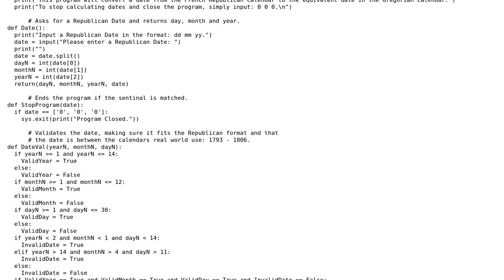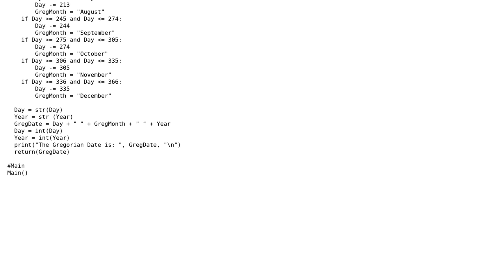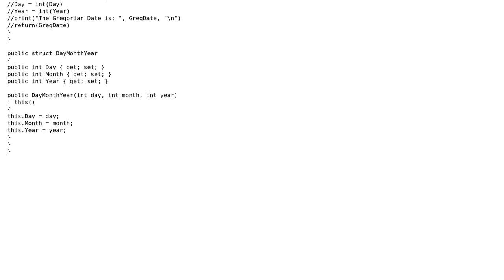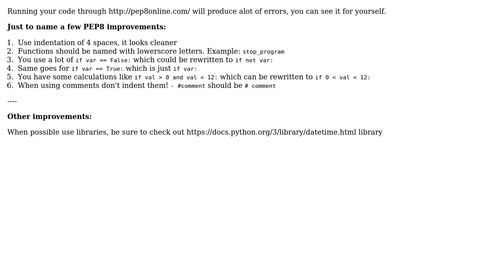French Republican date conversion (2 Solutions!!)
French Republican date conversion

With thanks & praise to God, and with thanks to the many people who have made this project possible! | Content (except music & images) licensed under CC BY-SA | Music | Images & others | With thanks to user Ludisposed user L0n35 user BenKoshy user 200_success and the Stack Exchange Network Trademarks are property of their respective owners. You are responsible for your own actions.